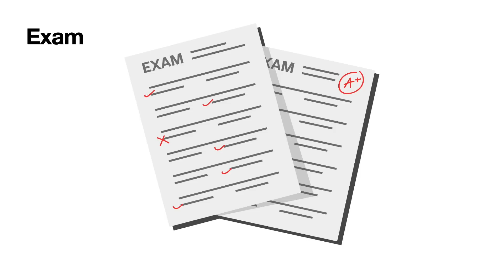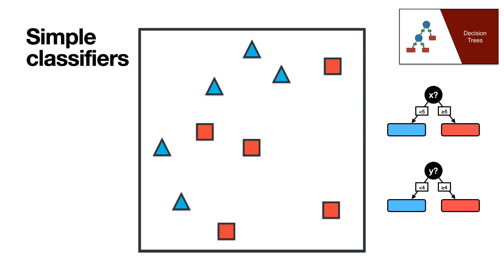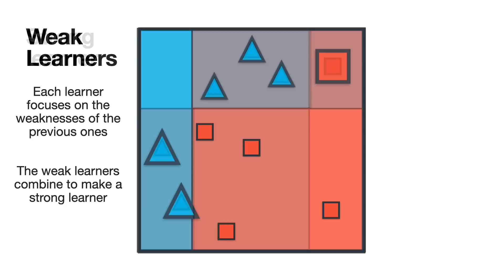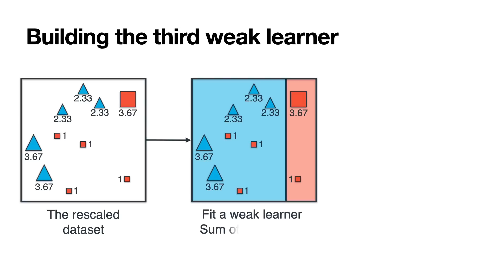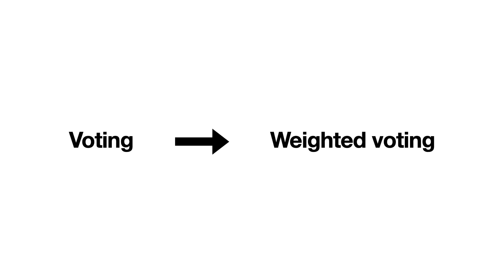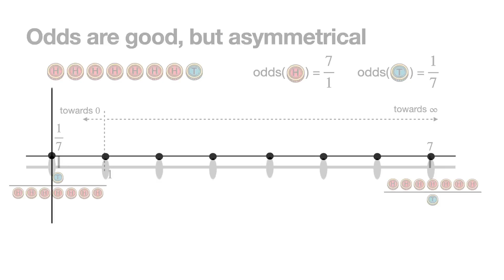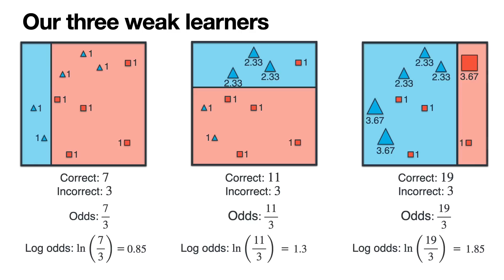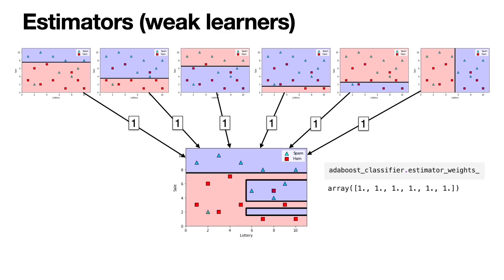What is AdaBoost? Friendly explanation with code!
AdaBoost is a fascinating ensemble method for training machine learning models. It can combine average learners to form a great learner. Learn all about it in this video!

00:00 Introduction
00:40 Bagging and Boosting
02:15 AdaBoost
05:13 Rescaling the mistakes
08:35 Combining the learners
10:32 Probability, Odds, and the Logit
13:37 Weighted voting
15:25 Codelab